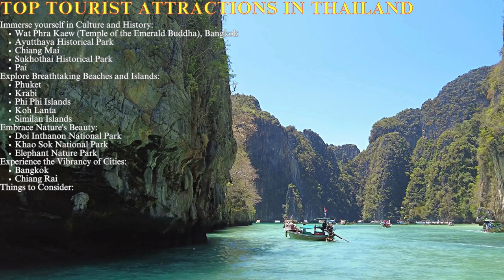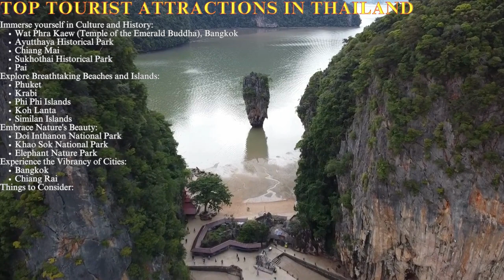Thailand: Travel Guide and Tourism